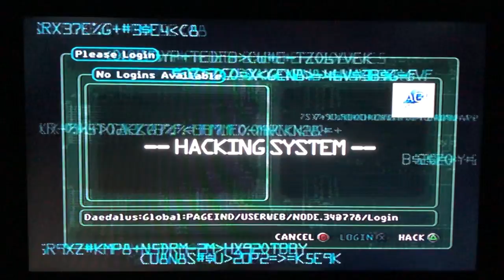Deus Ex The Conspiracy PS2 PC Lore Silo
レートなど、お気に入り、コメントを自分の動画、チャネルを共有し、優れた一日を過ごすしてください！おかげで! :D Deus Ex The Conspiracy PS2 PC Lore Silo